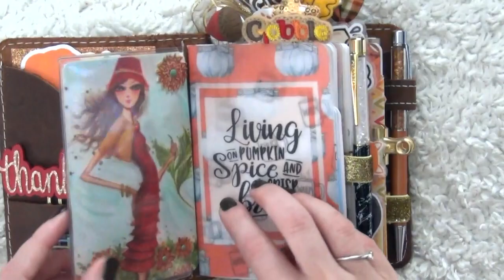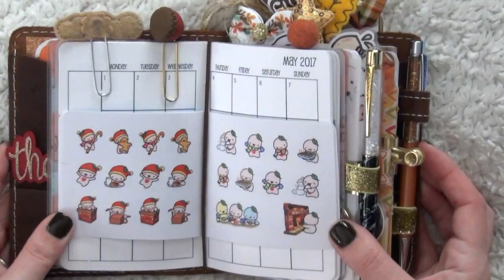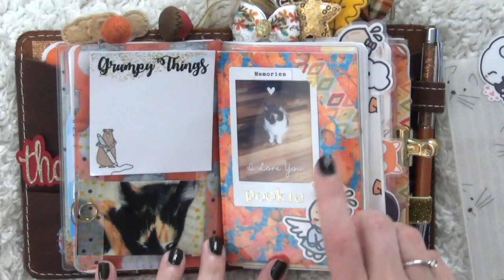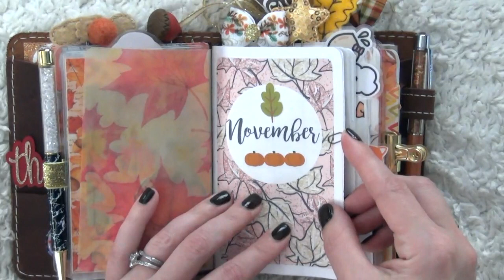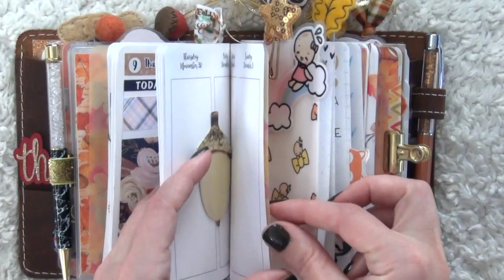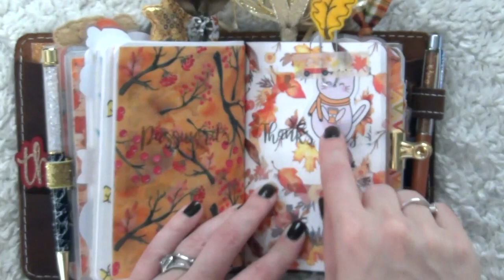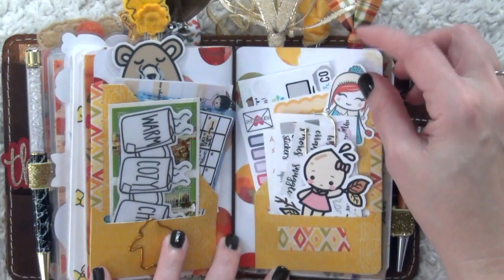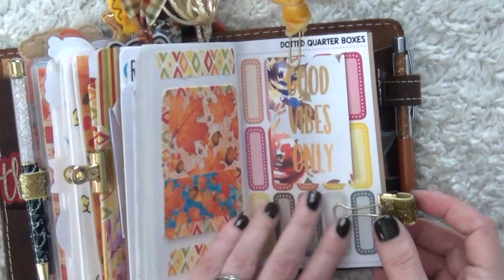Fall Traveler's Notebook (Foxy Fix) Planner Setup 2017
Thank you for taking the time to visit and watch today. Below are all the Items that I mentioned in my video. If you have any questions, please leave them in the comment area below :) Also, don't forget to come visit me on Instagram: DOODLEDEEDESIGNS

SUPPLIES MENTIONED vvvvvv

Spine Fall Bow - LoveAMSCrafts - Etsy

Owl Clip - Lovely Little Planners - Etsy

Patterned Fall Paper Pack - Etsy

OliClip - Etsy

Ohana Story - Etsy

GrumpyBearStickerco - Etsy

SCOTCH LAMINATOR

CreateWithPen - Etsy

Fall Girl Dashboard - ETSY

SewMuchCrafting  - Monthly Insert

Coffee Mug Vellum - GrumpybearStickeCo - (eee link above)

Emilee Speaks - Etsy Acron Clip

GOOBLE felt Planner Clip  - Etsy

OHANA STORY mini sticker book - (See like above)

Creating and Co - Etsy NOVEMBER STICKERS

GrumpyBearStickers - POST ITS - (see link above)

JoyofPlanning - Etsy - Black Cat Tormi Die

Fall Velluem - PlannerPress (See Link Above)

AnniePlansPrintables - Etsy - Weekly Insert

BerrySweetPlans - Etsy - Fall  Bow Clip

CreatewithPen - Bow Digital File VELLUM and Rainbow Die Cut (See Link Above)

Peoniespapiere - Sequin Star Clip

Wine Girl Die Cut - Joy of Planning (See link above)

Wonton and a Million - ETSY - Fall Washi

Leaf Felt Clip - ShiningStarBoutique (See Link Above)

Scarecrow Clip - PICKS AND STONES - (See link Above)

Buji Post It Notes - Ohana Story ETSY (See Link Above)

Pumpkin Paper Co - ETSY  - RED HAIR GIRL DIE

NicoleHutchDesigns - ETSY

Create With Pen Mini Sticker Book - Etsy (See Link Above)